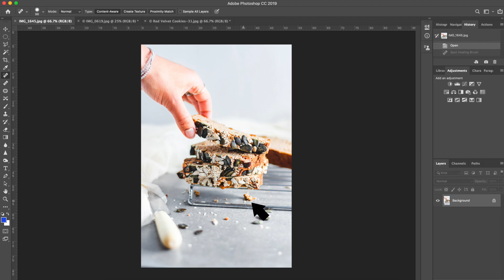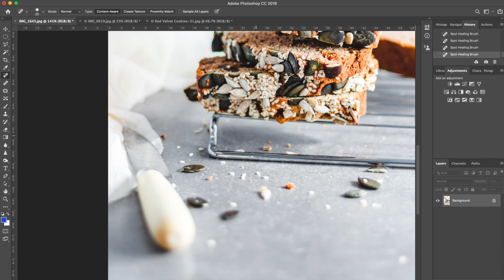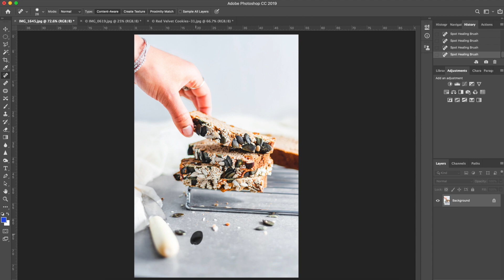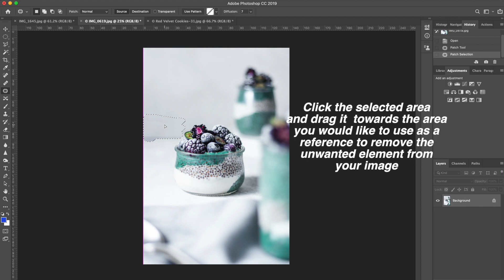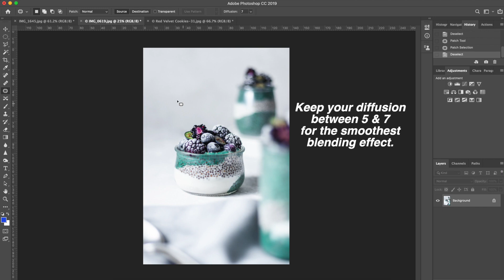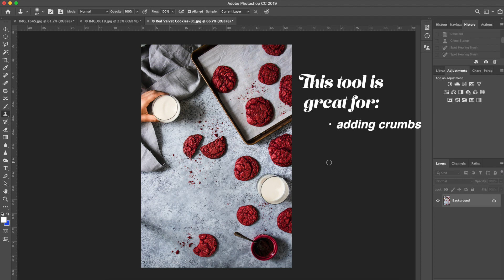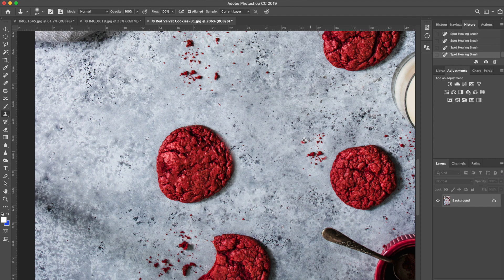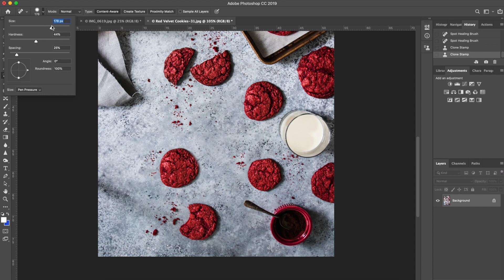My 3 Favorite Photoshop Retouching Tools | FOOD PHOTOGRAPHY TUTORIAL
Hey guys!
In this video, I am sharing 3 tools that I use all the time for retouching my photos. I am also giving you concrete examples on when these tools are the most useful and how to use them to get rid of certain elements in your images and clone other elements. I hope you enjoy!

Software used in this video: Adobe Photoshop CC 2019